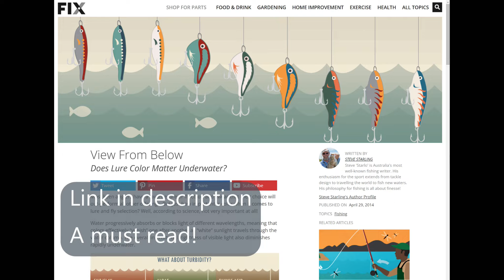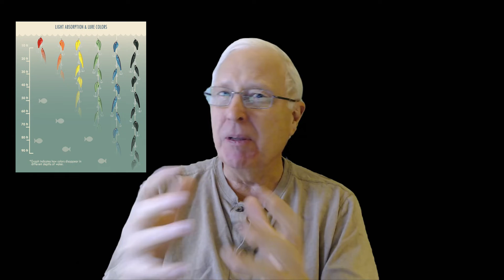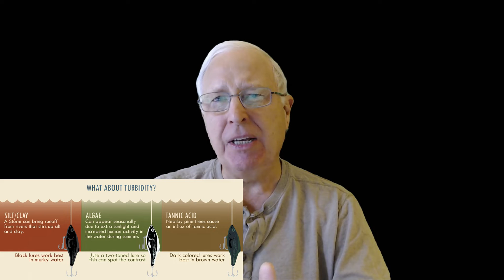How To Pick Lure Color - The Thought-Provoking Science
How to pick lure color based on science! When thinking about how to choose lure color, the science of color penetration through water based on the color wavelength becomes important! Can fish see color? You bet. I take a look at the results of an excellent article related to fishing lure color selection and come to some interesting conclusions. Watching this will change how you think about your selector and what you use regardless of cloudy or sunny days.

You can follow the channel on FaceBook as well.
for fishing reports (VA, MD, WV, PA, CA), and fishing tips in the blog.

The Kayak Hacks Fishing channel covers kayak, hacks and mods, wading, shoreline, spin, and fly fishing.  It features gear mods to make kayak fishing more comfortable, efficient, and enjoyable.  I share many tips, tricks, and "how to's" for both spin and fly fishing. These are useful regardless of whether you are fishing from a boat or on your feet.  Thanks!

In short, you accept all risks of using any ideas presented in this video. Do not apply any suggestion if it will ruin the appearance, function, or structural integrity of your kayak.

Nothing in this video creates any expressed or implied warranty or guarantees a result. I shall not be held liable in any way or manner for errors, misleading, or incorrect information. If you find an error, please notify me right away using the contact form for the channel.

The bottom line is that you must make a judgment and not rely on the opinions expressed here.